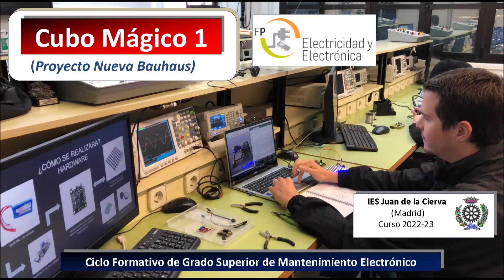Cubo Mágico 1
Alumno:  Daniel Eduardo Gómez Castro
Ciclo Formativo de Grado Superior de Mantenimiento Electrónico
IES Juan de la Cierva (Madrid)

 Proyecto en fase de realización.

 Asociado al Proyecto de Metodologías de Aprendizaje en el campo de la Animatrónica  y la Tecnología Corporal basadas en la Nueva BAUHAUS